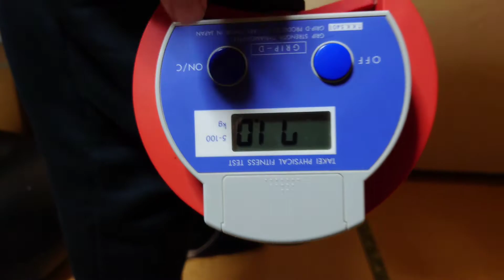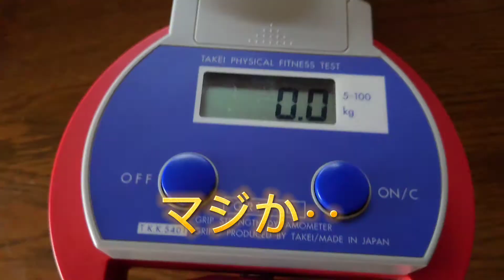握力10連続やってみました#握力#握力計#握撃#花山薫#アームレスリング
握力10連続で数値が一番高いのは何回目かなと、ふいに思ったのでチャレンジしました！最後おまけありますよ。

COCハンドグリッパーＮｏ1.5 Ｎｏ2.0